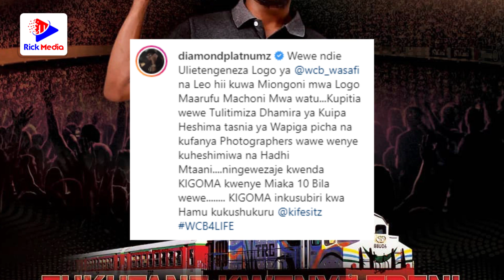MALAIKA wa KHELI watua kwa DIAMOND Akubali yaishe, Awavuta waliombeba